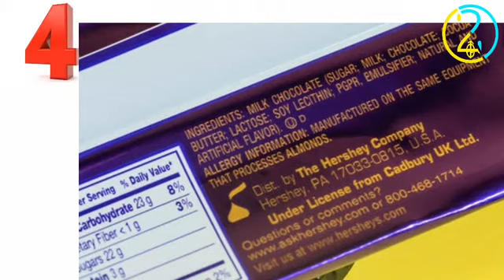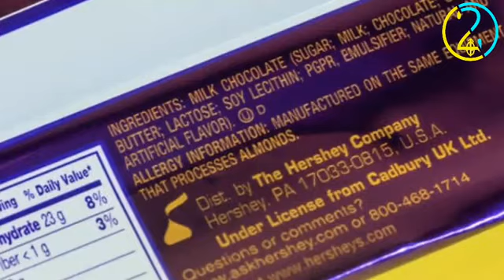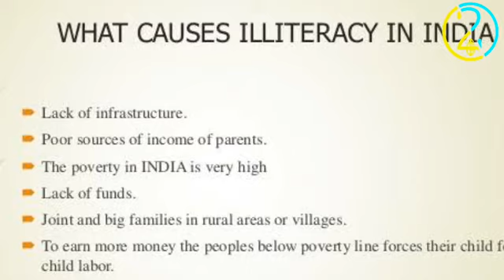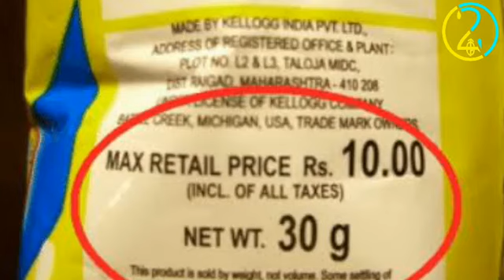What is MRP | How it is decided | Prices | safety | Lucky Chinnu on rock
Dinesh Province